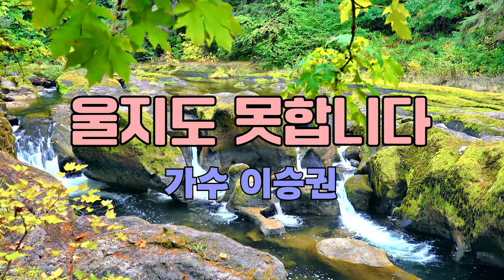가수 이승권 - 울지도 못합니다 미남역 버스킹 [가수장진TV]